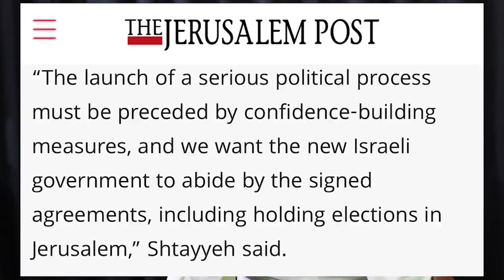Hamas & Israel Enter In New Peace Agreement || Jewish Thrown Out Of Al-Aqsa Mosque || Palestine Pray